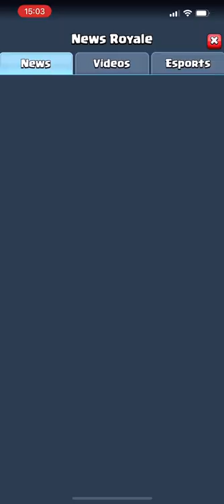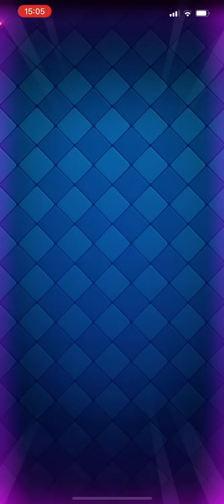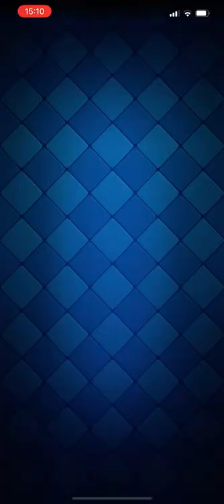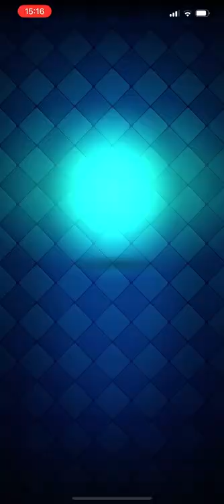Clash Royale | Upgrade balloon to the last level !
First, we will update the balloon to the last level😉😃👌, and then…😶😱🤫You should see it for yourself , watch the video to the end😥